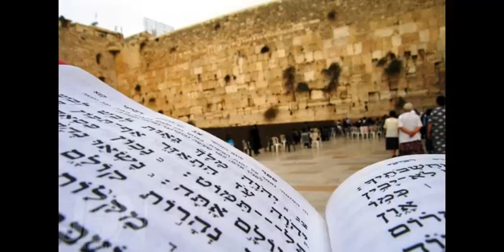תפילה - הגב' שירה דיוק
שיעורים לגיל השלישי